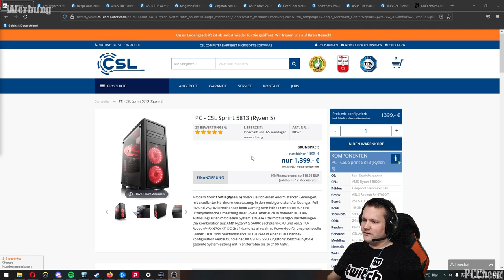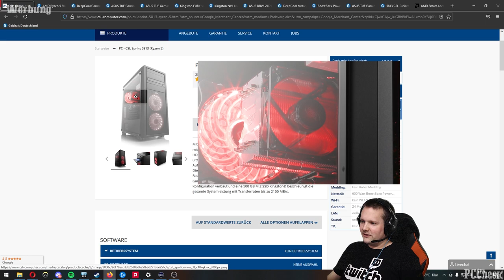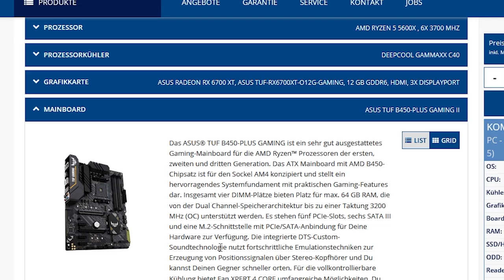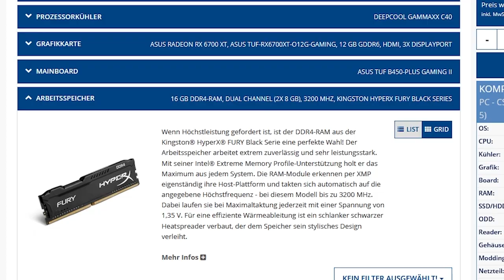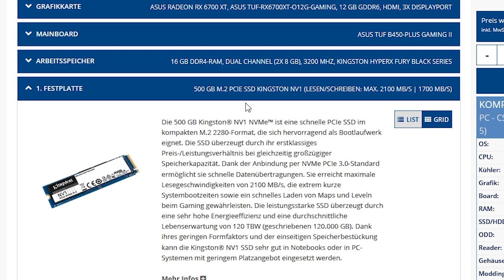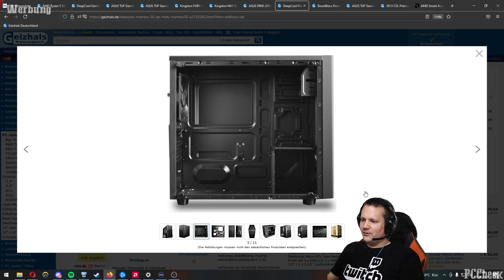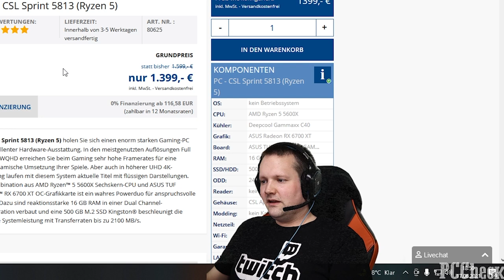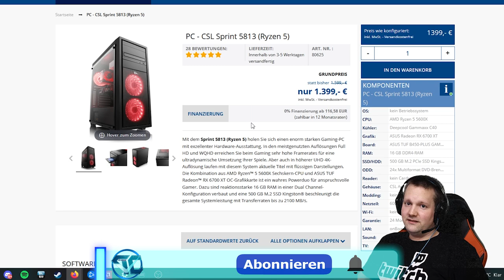PC Check - CSL Sprint 5813 - Taugt der was?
Timestamps

0:00 - Einleitung
0:13 - Der PC
10:18 - Ergebnis/Fazit
12:55 - Nachtrag

+++Quellenangaben+++